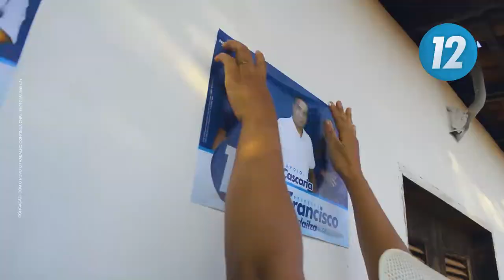VISITA DE FRANCISCO 12 - Pov. Água Branca (Poção de Pedras)